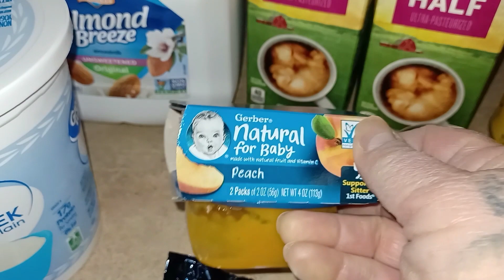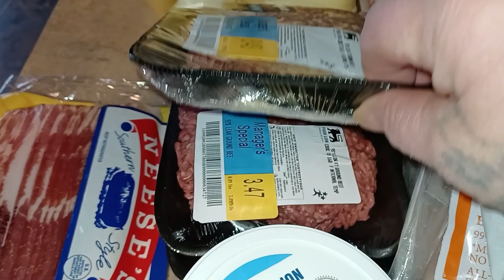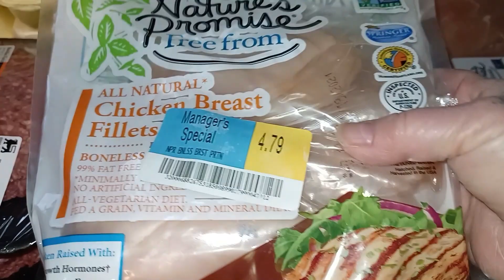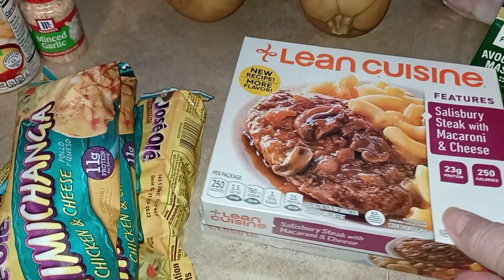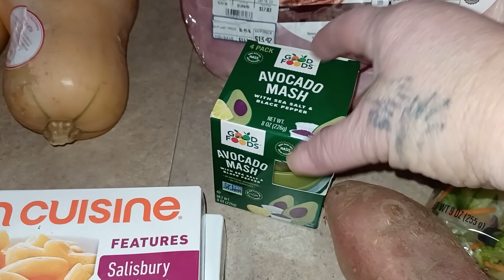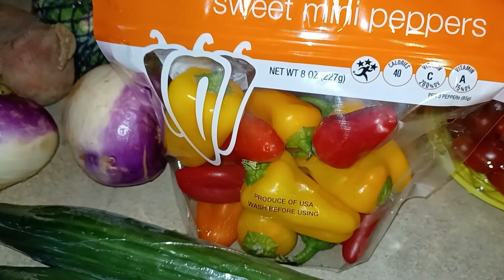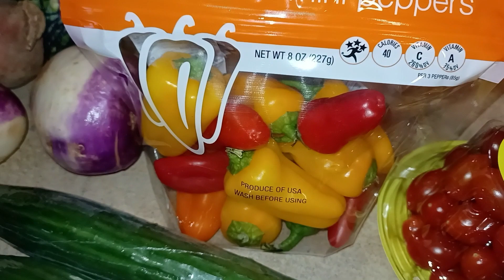Simply Filling Menu Plan & Grocery Haul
Peach Glazed Chicken

Snail Mail:
Kim Maness

NUTSTOP.COM
Delicious when used in breading.

Kitchen Tools & Appliances:
6-Ounce Ramekins (Set of 6)

Instant Pot Accessories:
3-Quart Instant Pot
6-Quart Instant Pot
8-Quart Instant Pot
3-Quart Stainless Inner Pot
6-Quart Stainless Inner Pot
6-Quart Glass Lid
1.5 Quart Stainless Bowl used for Pot In Pot Cooking